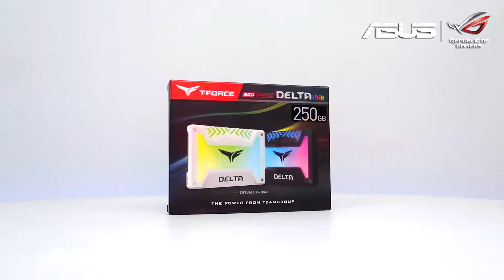Php150k Asus ROG Ryzen Gaming PC Time Lapse Build ft. Strix Helios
($3,000) Php150k Asus ROG Ryzen Gaming PC Time Lapse Build ft. Strix Helios
Where to BUY Asus ROG Products in Ph:
Full Specs:

•CPU: AMD Ryzen 7 2700X
•Motherboard: ROG Crosshair VI Extreme
•GPU: ROG Strix RTX 2080 OC
•RAM: TeamgroupT-force Delta RGB 16gb (4x4) ddr4 3000
•Cooler: ROG Ryujin 360 AIO Liquid Cooler -

•Storage #1: T-Force 250GB Delta aRGB SSD sata -
•Storage #2: Seagate Baracuda 1TB -

•Cooler Master Vertical GPU Mount

Credits:
Shot and Edited by
Xtian KH